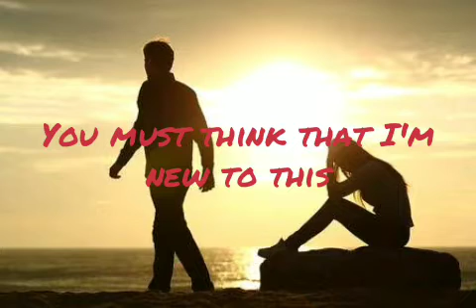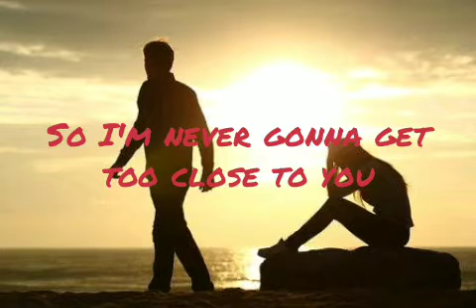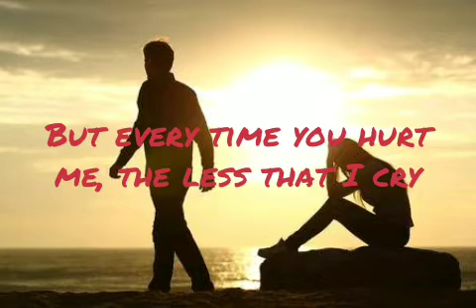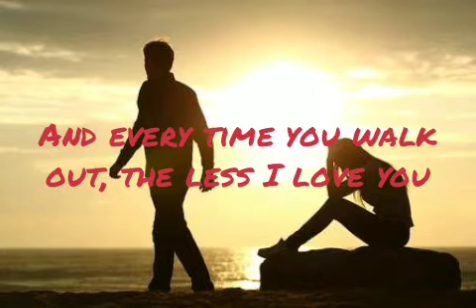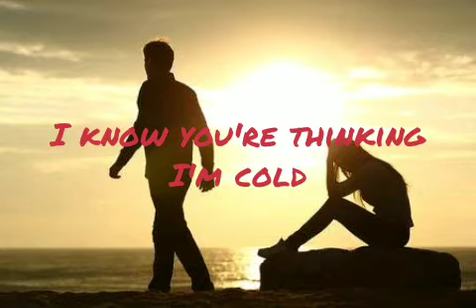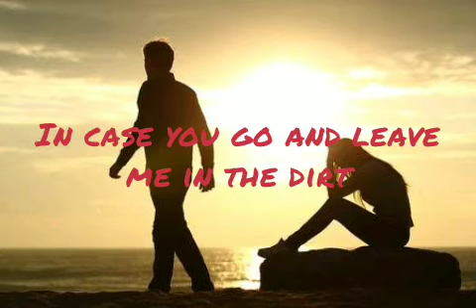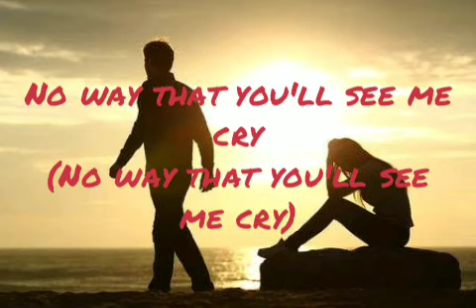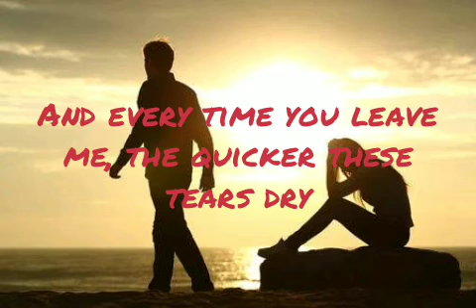TOO GOOD AT GOODBYES - SAM SMITH ( LYRICS )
Samsmith (lyrics)